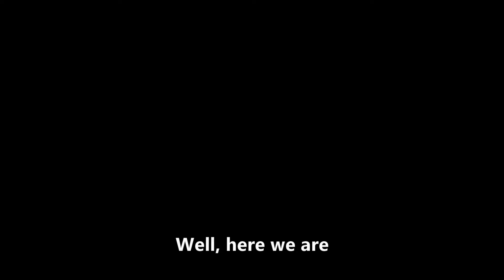Juventus-Benevento.exe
A quick recap of what happened during Juventus-Benevento, 28th matchday